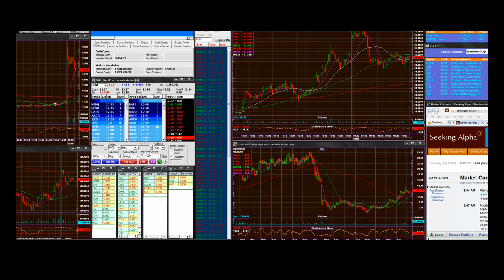july 9th 2009 part2 live day trading